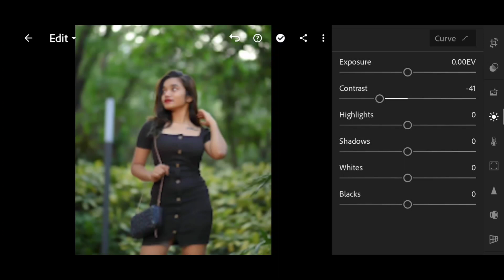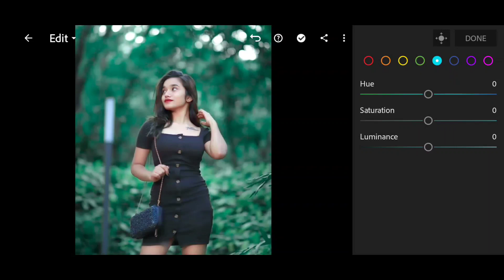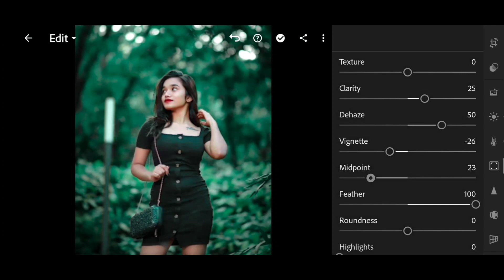Dark green effect Lightroom photo editing tutorial / ir photo edit / download preset free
Your Queries ✅

adobe lightroom
lightroom editing
lightroom presets
lightroom tutorial
lightroom presets
preset download

Ir editing
Ir photo editing
Ir
lightroom editing
Ir editing photo
Ir edit
edit Ir
editing Ir
lightroom background
lightroom photo editing tamil
Ir effect
aqua
lightroom effect
lightroom mobile
lightroom videos
Ir background
Ir editing mobile
Ir edits
as editz
edit lightroom
editing photo
light room
lightroom